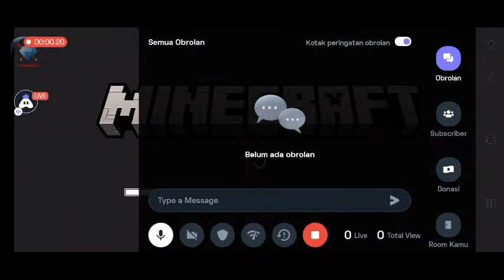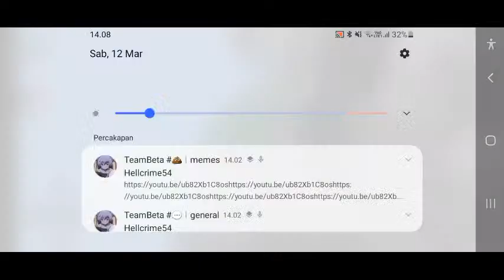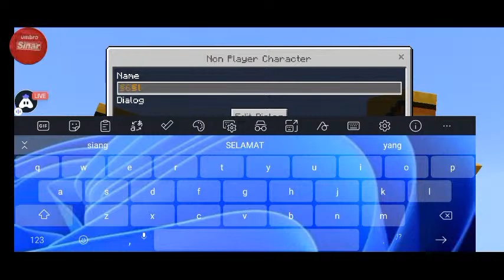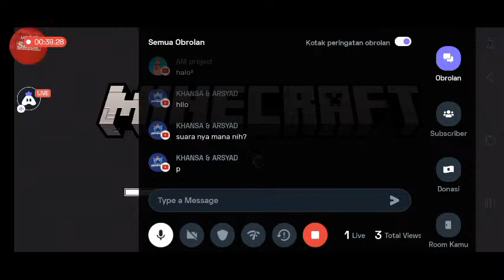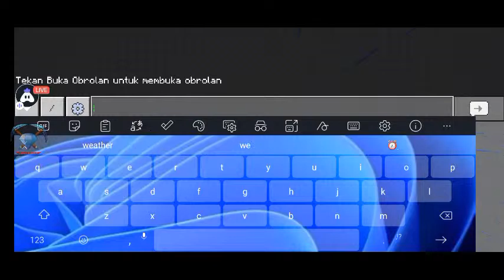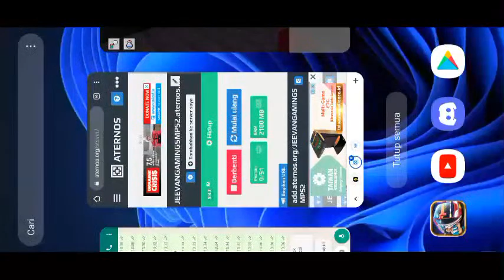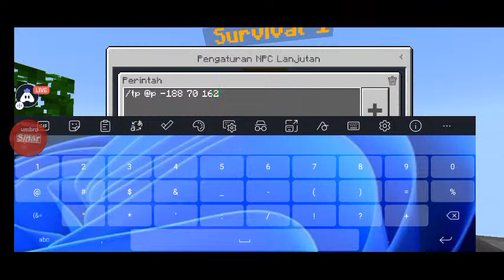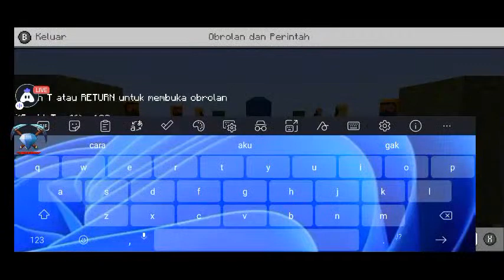Bikin Lobby JEEVANGAMINGSMPS2